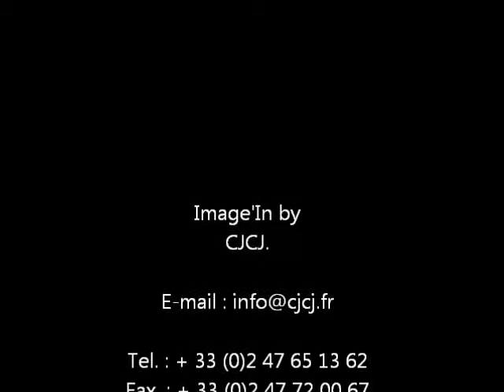Jardinières sur mesure Image'In pour l'Aliénor Café FONTEVRAUD